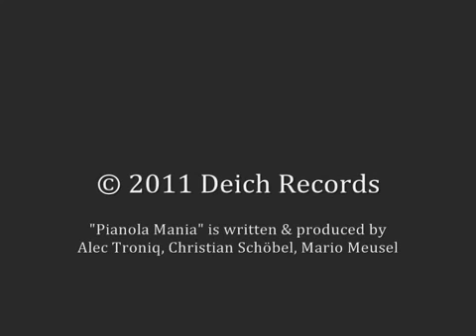Alec Troniq Pianola Mania.